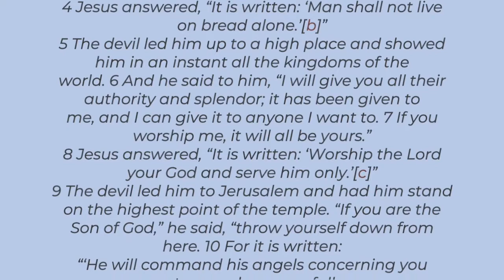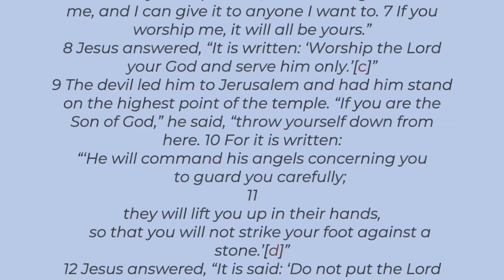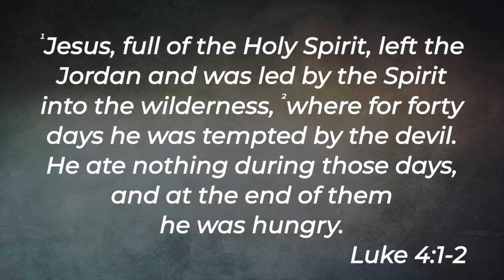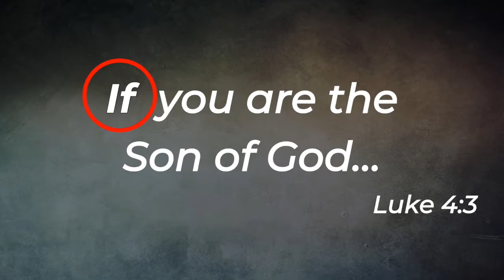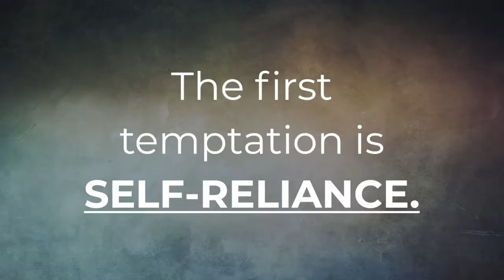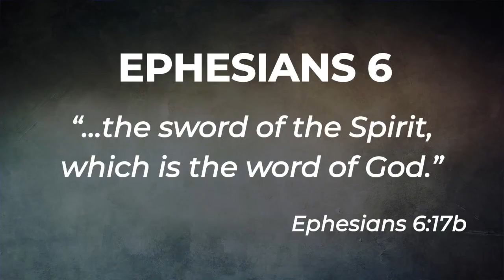Fight Temptation // Pastor Jedidiah Scharmer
Luke 4:1-13 New International Version (NIV)
Jesus Is Tested in the Wilderness
4 Jesus, full of the Holy Spirit, left the Jordan and was led by the Spirit into the wilderness, 2 where for forty days he was tempted[a] by the devil. He ate nothing during those days, and at the end of them he was hungry.

3 The devil said to him, “If you are the Son of God, tell this stone to become bread.”

4 Jesus answered, “It is written: ‘Man shall not live on bread alone.’[b]”

5 The devil led him up to a high place and showed him in an instant all the kingdoms of the world. 6 And he said to him, “I will give you all their authority and splendor; it has been given to me, and I can give it to anyone I want to. 7 If you worship me, it will all be yours.”

8 Jesus answered, “It is written: ‘Worship the Lord your God and serve him only.’[c]”

9 The devil led him to Jerusalem and had him stand on the highest point of the temple. “If you are the Son of God,” he said, “throw yourself down from here. 10 For it is written:

“‘He will command his angels concerning you
    to guard you carefully;
11 they will lift you up in their hands,
    so that you will not strike your foot against a stone.’[d]”

12 Jesus answered, “It is said: ‘Do not put the Lord your God to the test.’[e]”

13 When the devil had finished all this tempting, he left him until an opportune time.